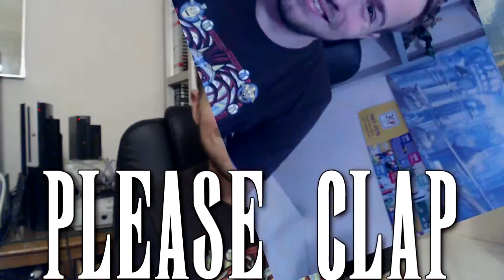Epic Dumpster Bear Review - The Golden Bolt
After a month of playing garbage Shrek games, I get to play a REAL garbage game.  Like...literally...it's about trash.  Join me as we take a look at the Wii U eShop title, Epic Dumpster Bear!  Will Dumpster Bear take out the Evil Corporation and end its greedy ways, or will he be tossed away like another piece of trash?

Epic Dumpster Bear is a 2016 platforming game made by one-man independent developer, Log Games.  The game is made using Unity3D, although all of the actual coding was done in-house - no other outside engines are used here!  The game stars the titular Dumpster Bear, who's on a mission to get revenge on the evil corporations that destroyed his forest.

This video is not intended for viewers under 13 years of age, and may contain content inappropriate for such viewers.  Parental guidance suggested.